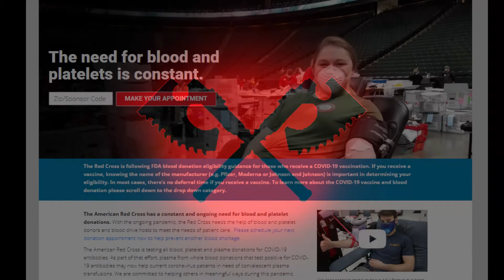BLOOD DRIVE FOR THE BLOOD GOD Competition- World Eaters - 40k Community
Today I'm announcing a giveaway for a 'Start Collecting' set of the winners choice, and entry could be as easy as literally giving blood!

Edit: Our friends in the LGBTQIA+ community are adversely affected by the ability to easily donate blood, often through law and regulation. If you are unable to donate blood because of a restriction in your country of residence, you are absolutely 100% eligible for this contest.

I trust in our fellow subscribers to not abuse this option, and to choose honor over the easy path. We all bleed red, and sometimes, some of us must bleed a little more, so others may bleed a little less.